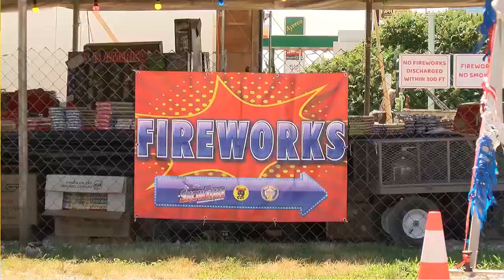Illinois residents warned about firework safety and regulations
Most consumer fireworks are illegal in the state of Illinois.